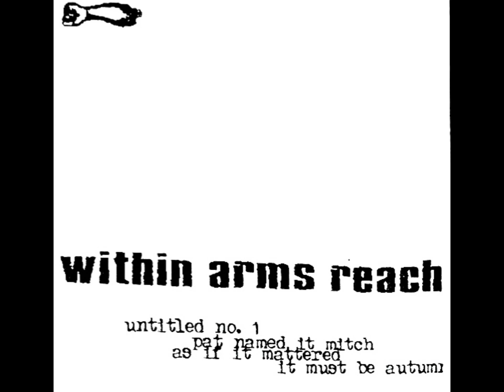Within Arms Reach - demo (chaotic screamo/metalcore 2001 full EP)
A1 .Untitled No. 1 (0:00)
A2 .Pat Named It Mitch (2:00)
A3 .As If It Mattered (3:32)
A4 .It Must Be Autumn (4:34)

NOTE: this is second upload for new years:)